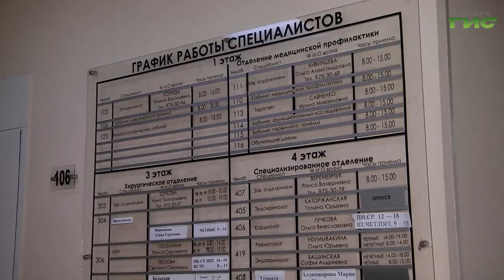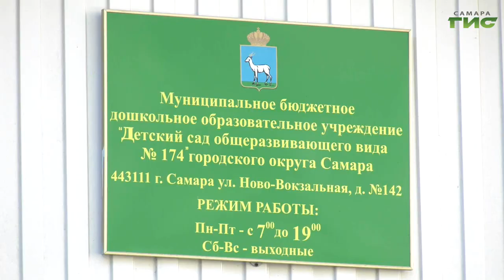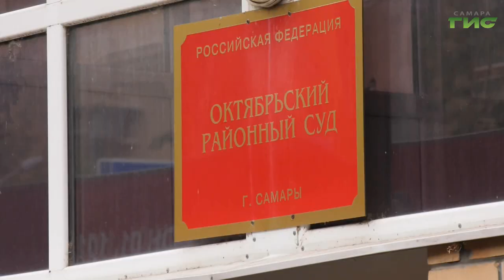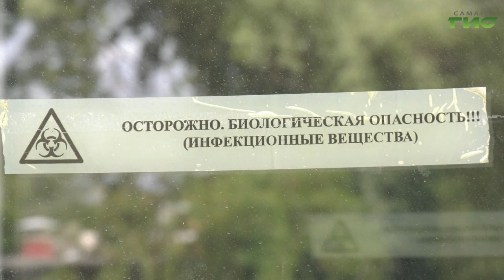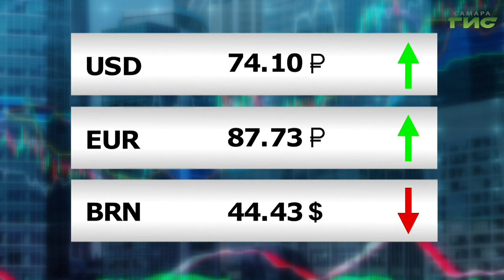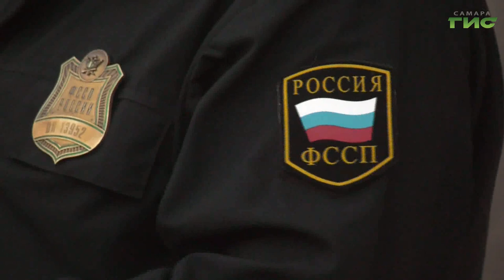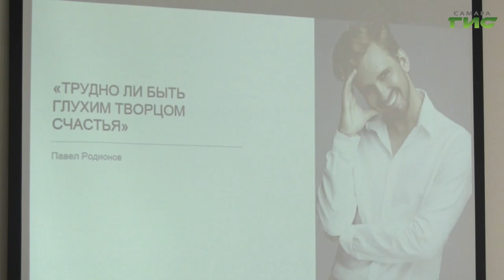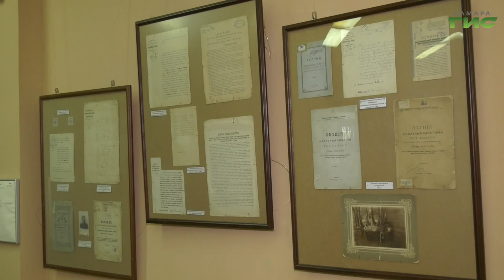"События" от 21.08.2020 (вечер)